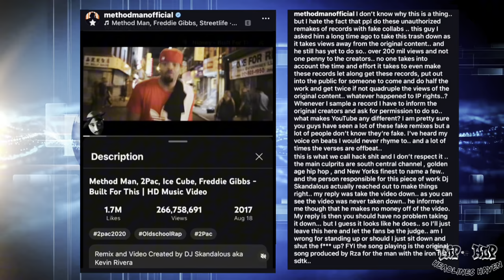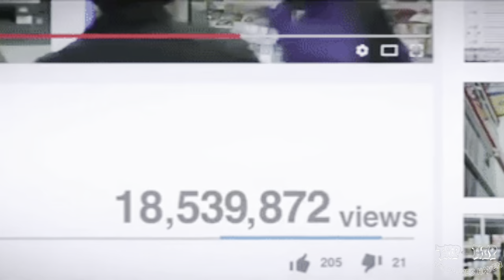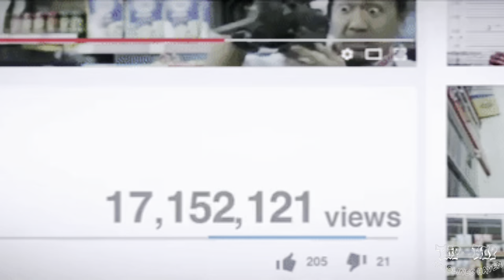Method Man Slams YouTubers for Remixing His Vocals Without Permission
🎤🔥Method Man is back in the spotlight, and this time he's got a bone to pick with the YouTube remix culture! Dive into the drama as the legendary Wu-Tang Clan member calls out creators for remixing his iconic vocals without permission. Is it a clash of creativity or a call for respect? Join us as we break down the beef and explore the impact on the hip-hop community. Don't miss out on this exclusive scoop! 🎧💥

For more content follow us @hiphopheadlineshaven

Turn up your holiday cookouts with the Pyle 400W PA Bluetooth Loudspeaker! 🔊🎤 Big sound, LED lights, and a wireless mic to keep the party live. Check it out!: